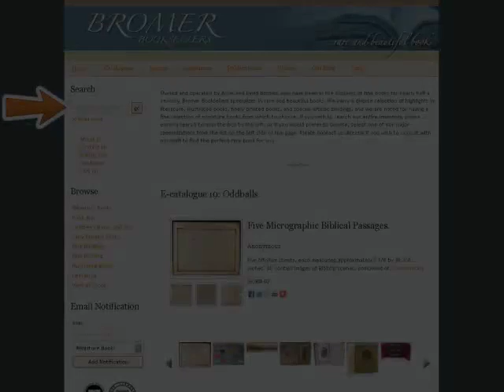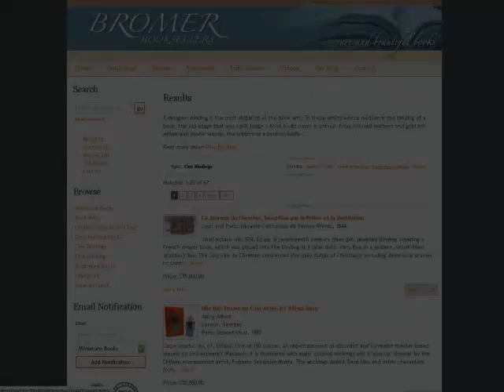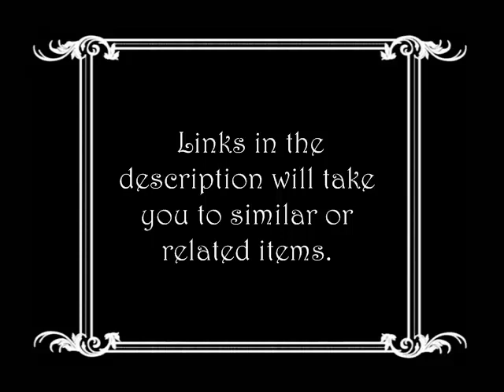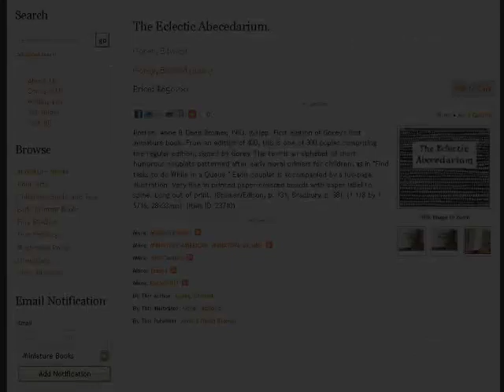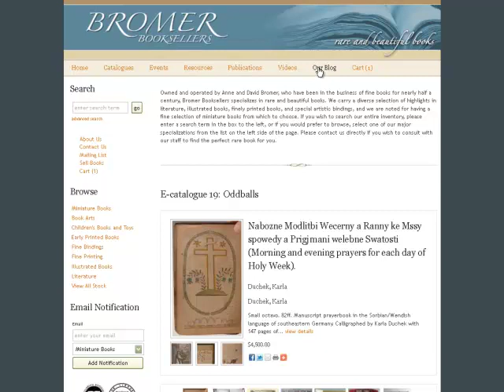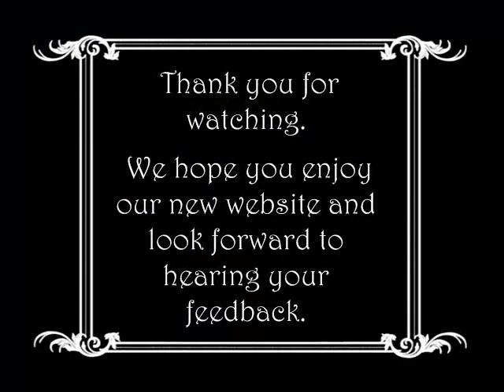Introducing the New Bromer.com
This video introduces our customers to the many options available through our new website, Bromer.com.